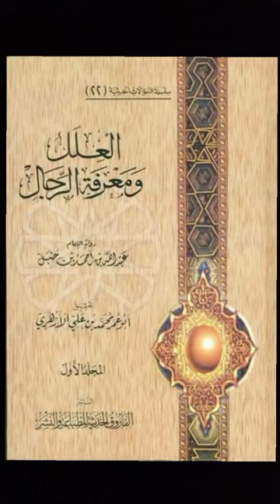Wasi fún èmi Ara ẹni:Ṣíṣe iranlọwọ fún àwọn ẹ̀yán àti fún ẹṣin. Speaker :Mallam AbdulQuadri